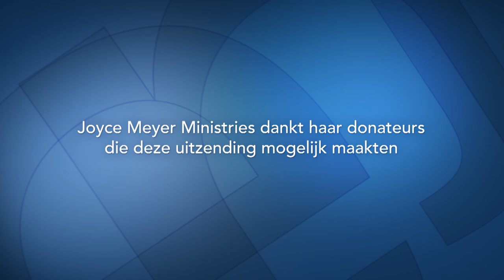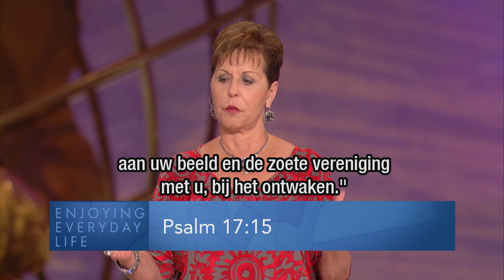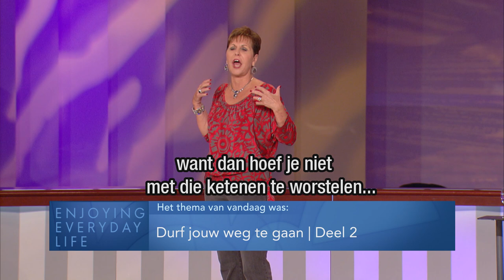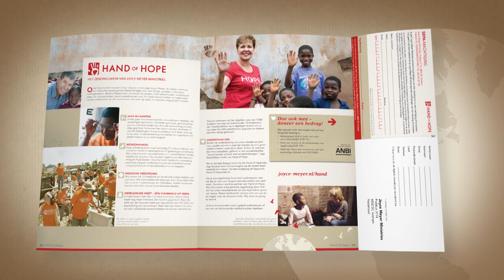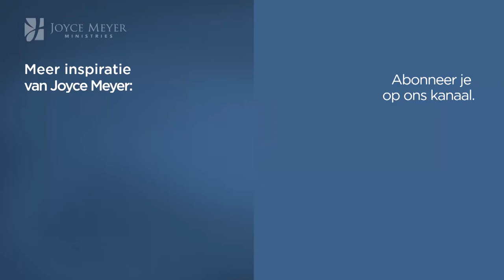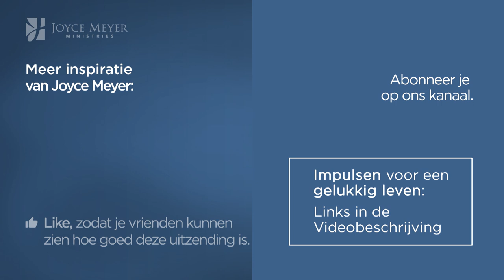Durf jouw weg te gaan (2) – Joyce Meyer – Gedachten en woorden beïnvloeden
Om ons niet door iedere gedachte die in ons opkomt te laten leiden, kunnen we beginnen onze ziel met het juiste te vullen. Leer hoe je kunt denken zoals Jezus, door Gods Woord tot je te nemen.